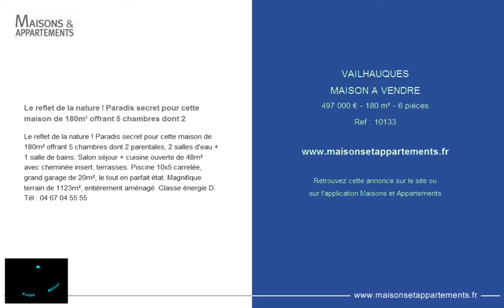VAILHAUQUES - MAISON A VENDRE - 497 000 € - 180 m² - 6 pièces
Référence : 10133

Le reflet de la nature ! Paradis secret pour cette maison de 180m² offrant 5 chambres dont 2
Le reflet de la nature ! Paradis secret pour cette maison de 180m² offrant 5 chambres dont 2 parentales, 2 salles d'eau + 1 salle de bains. Salon séjour + cuisine ouverte de 48m² avec cheminée insert, terrasses. Piscine 10x5 carrelée, grand garage de 20m², le tout en parfait état. Magnifique terrain de 1123m², entièrement aménagé. Classe énergie D. Tél : 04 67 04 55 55

Cette annonce vous est proposée par l'agence DUPIN IMMOBILIER